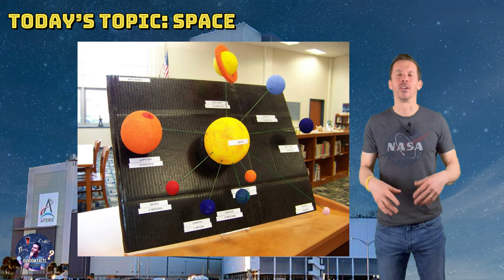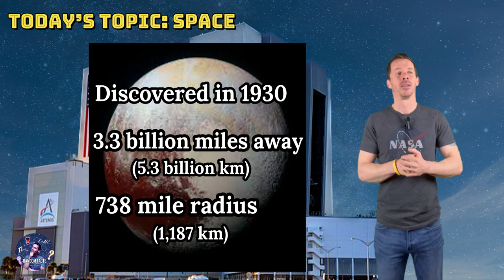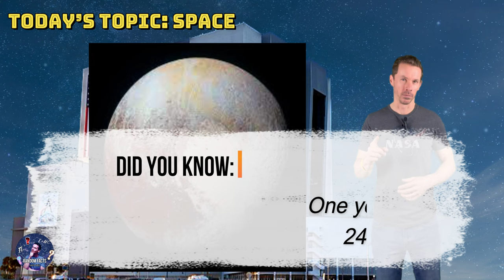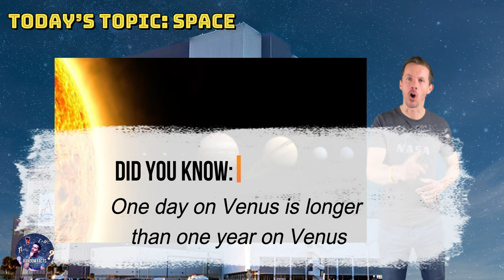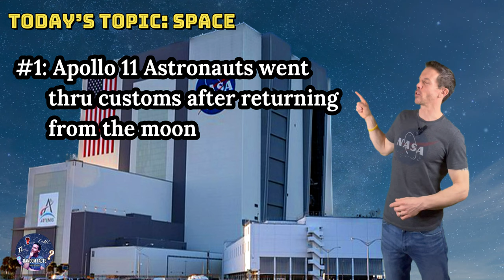Space: 5 amazing random facts you didn't know!!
Fascinating Random Facts about Space you probably didn't know!

Original music by: Jim & Neil McKillip

“Notwithstanding the provisions of 106 and 106A, the fair use of a copyrighted work, including such use as reproduction in copies or phonorecords or by any other means specified by that section, for purposes such as criticism, comment, news reporting, teaching, scholarship, education or research, is not an infringement of copyright.”

This channel is for educational and entertainment purposes only.